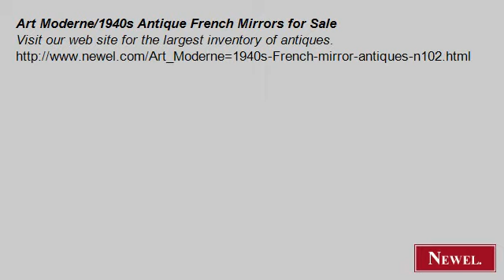Art Moderne/1940s Antique French Mirrors for Sale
- Newel.com: Art Moderne/1940s Antique French Mirrors for Sale (Newel Art and Antiques, New York City)